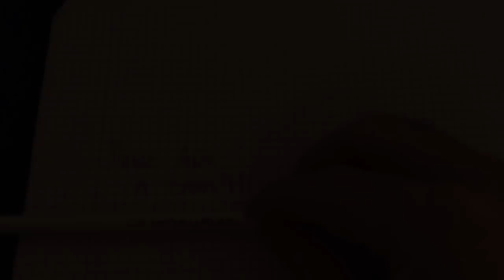¡ Feliz 2018 ! De parte de Coffee Break: Señal y Ruido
El tradicional vídeo de fin de año de Coffee Break: Señal y Ruido cumple ya su segundo año. Les deseamos un feliz y próspero 2018 cargado de nuevos conocimientos y descubrimientos